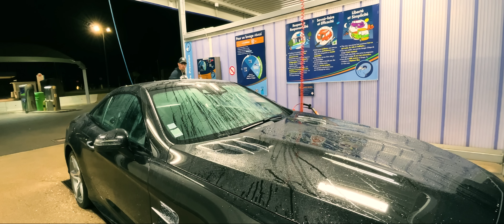LE MEILLEUR PRODUIT QUE J'AI TESTE !!! il arrive en centre auto !